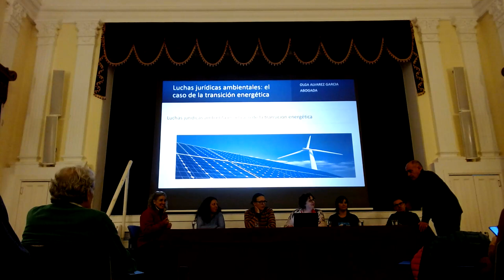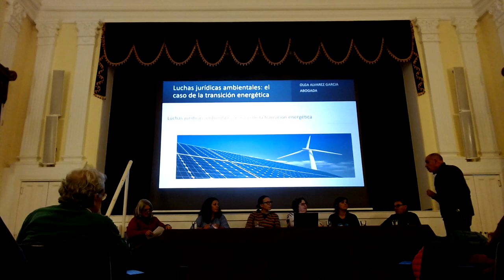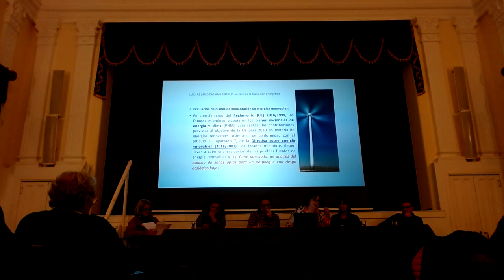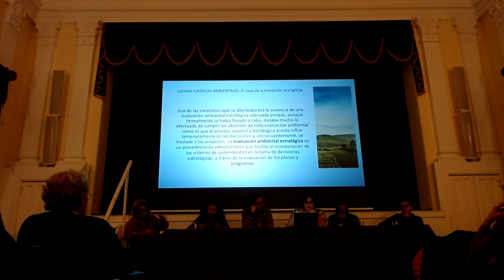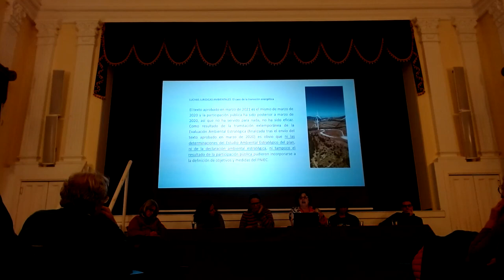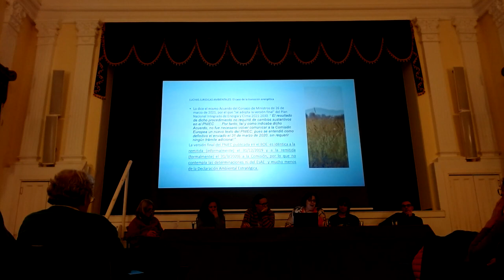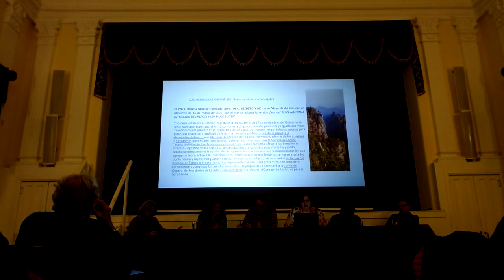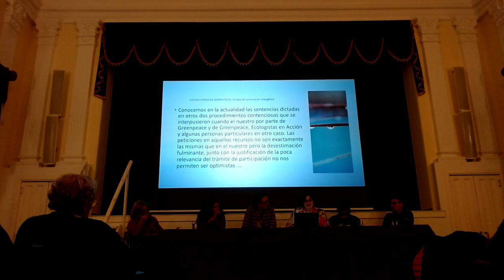04 Olga Álvarez (equipo jurídico FDJCC).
Luchas jurídicas ambientales: el caso de la transición energética. Intervención de  Olga Álvarez (equipo jurídico FDJCC) en la jornada Transición energética y territorios periféricos (Castropol, 20 de octubre 2023).